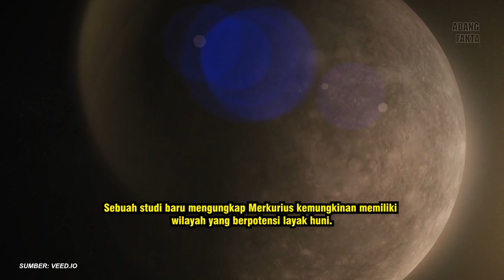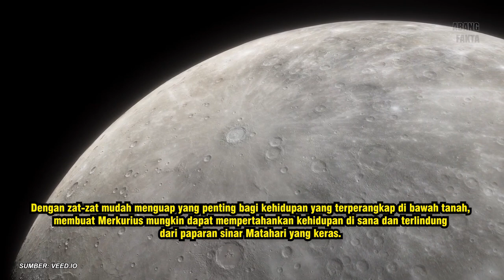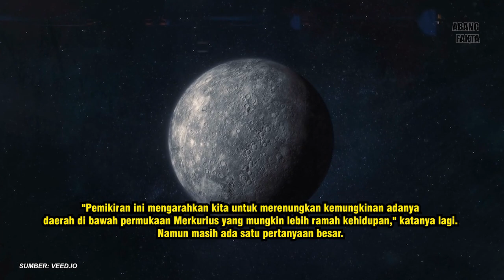Studi Baru Sebut Merkurius Punya Wilayah yang Berpotensi Layak Huni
Sebuah studi baru mengungkap Merkurius kemungkinan memiliki wilayah yang berpotensi layak huni.

Kesimpulan itu diambil setelah para ilmuwan menemukan gletser asin di kawah dekat kutub utara Merkurius.

Temuan gletser berdasarkan pengamatan di masa lalu menggunakan wahana MESSENGER milik NASA yang sudah pensiun.

Temuan baru ini pun meningkatkan kemungkinan bahwa planet terdekat dengan Matahari itu mungkin mampu menampung kehidupan.